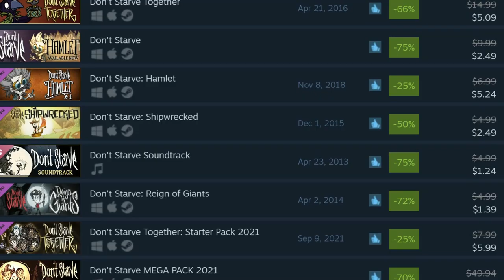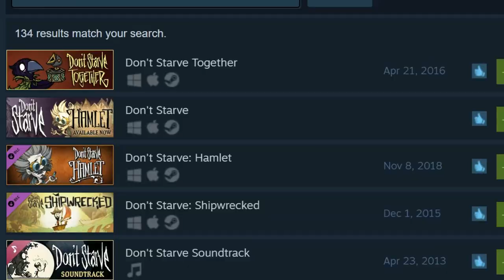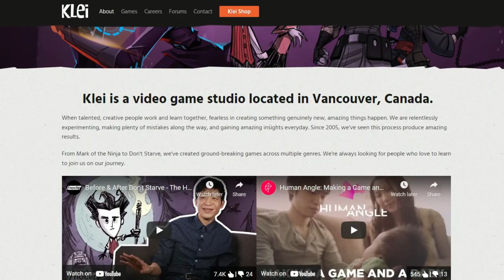Don't Starve is Terrifying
Don't Starve has been in my peripheral vision for years, with steam constantly showing me Wilsons face all the time, I finally got into it.
The survival and crafting genre has largely been something that disinterests me since you're in menus a lot of the time, so this safely stayed outside the wavelength of games I'd actually play for a very long time.
Besides my friends recommending it, It wasn't until I realized just how mechanically sound it all was and how deliberate it felt in it's design that I started to take an interest. And even if there is one giant, glaring issue in one of it's core mechanics, it's really difficult to find a videogame that feels as fulfilling in it's moment to moment feel as either of the Don't Starve games.

They are basically survival games in fast motion.

Inconveniences that would be annoying in other games like your hunger meter and resource usage end up feeling exponentially interesting here. While a lot of people don't mind that Minecraft eventually included a hunger bar, it's easy to tell that it's not something that's essential to the games base DNA, at times it can feel like something that was just included so that there was more of a "game" component overall.
Whereas in Don't Starve, it feels more calculated in how the developers included it (I mean it's in the games title of all things)  your hunger meter drains abnormally fast, and even after you've gotten into a nice grove of tending to your base and making sure you've got a lot of the essentials.. It's still easy to accidentally get complicit and have it sneak up on you, and this forces you to constantly put yourself in danger. It's like the game is giving you a routine that you naturally discover and by the time you take a step back and realize what you're doing you understand..
"Oh.. This is the game."

my discord server, it would mean a ton if you joined!

Follow me on the bird site!